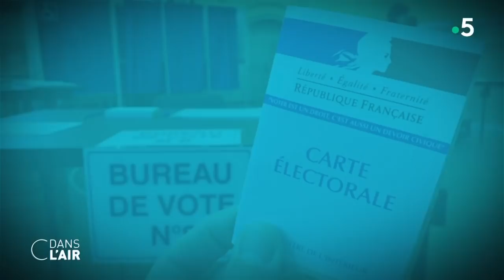Municipales : l'épreuve du virus cdanslair 11.03.2020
Le scrutin s’annonce inédit. Premier test local pour La République en marche, les élections municipales, dont le premier tour a lieu ce dimanche, vont se dérouler dans un contexte de crise sanitaire et sociale. En pleine épidémie de Covid-19, les Français sont appelés à désigner leurs élus locaux dans 35 000 communes de France. Mais alors que la campagne électorale est chamboulée par le coronavirus, les inconnues sont nombreuses autour de ce scrutin, en premier lieu le taux d’abstention.

Élections préférées des Français, les élections municipales ont vu depuis trente ans la participation s’éroder au fur et à mesure des scrutins. Et en 2020, la propagation du virus pourrait bien amplifier le phénomène. Selon une étude Ifop, publiée le 9 mars dernier, 28 % des Français envisageraient de ne pas se rendre aux urnes à cause du Covid-19, soit près de trois électeurs sur dix. Parmi ces derniers, 16 % sont même "certains" de ne pas s'y rendre.

Dans ce contexte, le ministère de l’Intérieur a publié aujourd’hui son mode d’emploi pour "voter sans danger". Il est ainsi recommandé la mise en place d'un marquage au sol de sorte que les électeurs se tiennent si possible à environ un mètre les uns des autres. De l’eau et du savon devront également être mis à disposition, ou à défaut du gel hydroalcoolique. Les machines à voter devront être lavées toutes les demi-heures. Les responsables des bureaux de vote et assesseurs sont également invités à se laver les mains régulièrement et à privilégier le contrôle visuel des pièces d’identité ou de la carte électorale. Par ailleurs, chaque électeur pourra apporter son propre stylo.

Enfin une circulaire de Christophe Castaner assouplit les démarches pour les procurations en autorisant, notamment les personnels des Ehpad assermentés à recueillir les demandes de leurs résidentes et résidents. Mais l’Association de défense des libertés constitutionnelles (ADELICO) juge cette disposition illégale. D’après elle, elle pourrait même mettre en jeu la sincérité du scrutin. Contre cela, l’association a déposé un recours en référé devant le Conseil d’État, la plus haute juridiction du pays. Le juge des référés doit statuer sur ce recours dans la journée.

Alors comment vont se dérouler ces élections ? Quels en sont les enjeux ? Le coronavirus fait-il peser un risque d'abstention massive ?

Invités :

• Yves Thréard, éditorialiste et directeur adjoint de la rédaction du Figaro.
• Vanessa Schneider, grand reporter au journal Le Monde ainsi que pour M Le Mag.
• Astrid de Villaines, chef du service politique du Huffington Post.
• Jérôme Fourquet, directeur du département Opinion de l’institut de sondages IFOP et auteur de "L’archipel français" aux éditons du Seuil.

Diffusion : tous les jours de la semaine à 17 h 45
Rediffusion : tous les jours de la semaine à 22 h 30
Format : 65 minutes
Présentation : Caroline Roux et Axel de Tarlé
Réalisation : Pascal Hendrick, Jean-François Verzele et Jacques Wehrlin
Production : France Télévisions/Maximal Productions